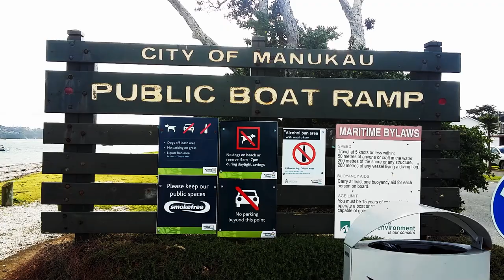bucklands july 2018 remastered mp4